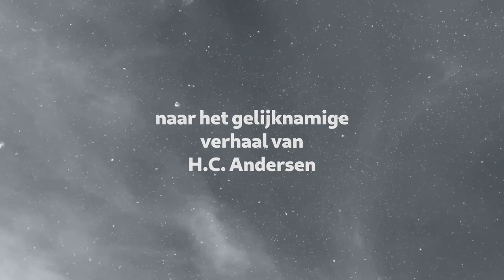De Laatste Droom van de Oude Eik trailer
Een trailer van de voorstelling De Laatste Droom van de Oude Eik. Het verhaal gaat over een 365-jarige Eik die een prachtige droom heeft waarin zijn  hele leven nogmaals de revue passeert. Een verhaal waarin de cyclus van het leven wordt bezongen.

naar het verhaal van H.C. Andersen
composities: Marc Kaptijn
video-projecties: Sam T Nolan
verteller: Guido Jonckers
sopraan: Bethany Shepherd
trompet, flugelhorn: Marc Kaptijn
trombone, trombonium: Sam T Nolan
harp: Annemieke Breunesse
piano: Julia Buizer

Deze voorstelling is als livestream gespeeld in de Nieuwe Badkapel te Scheveningen op 18 december 2020. De livestream is nog te bekijken op de site van de Nieuwe Badkapel: